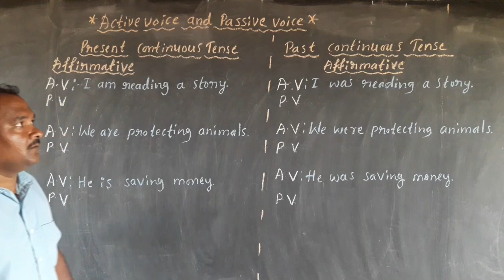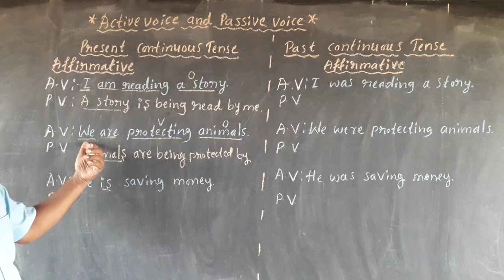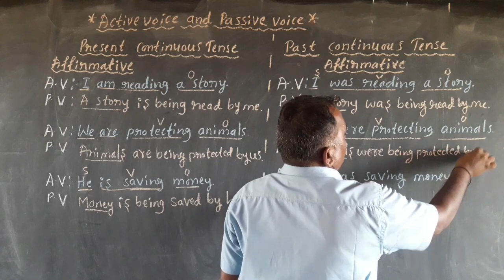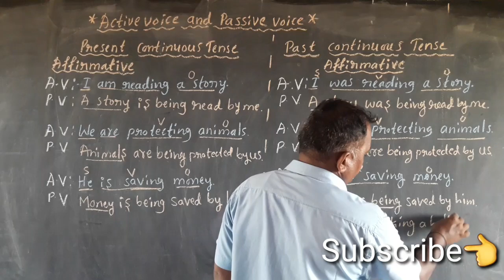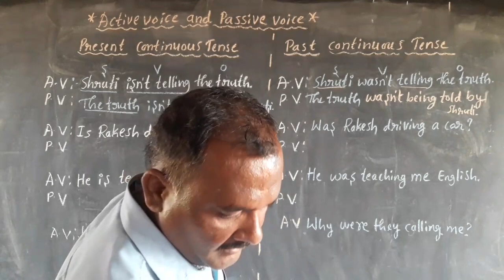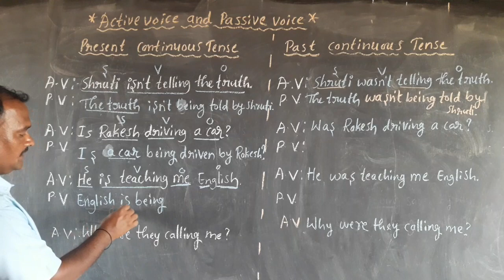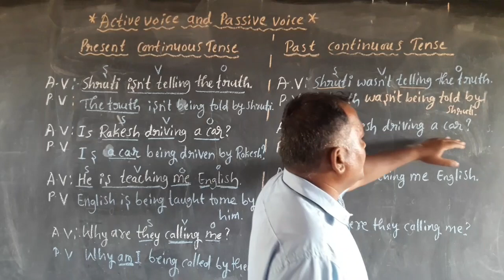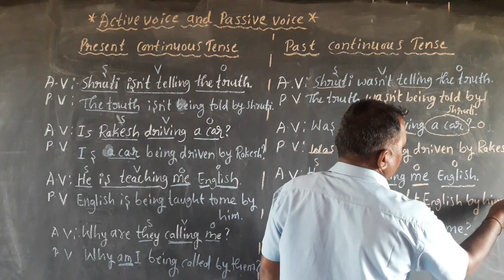Active and Passive Voice (Past Continuous) ( ಕನ್ನಡದಲ್ಲಿ ವಿವರಣೆ)